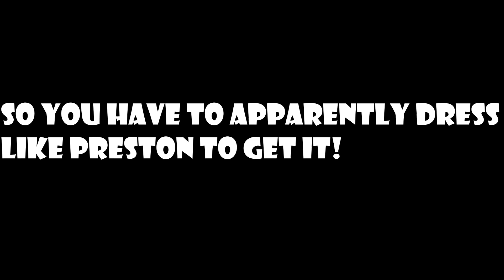OMG! SHOWCASING 1ST BIG BLUE MASKOT😮😲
OMG! HE HAS BIG BLUE MASKOT + HOW TO ACTUALLY GET IT (NOT CLICKBAIT)
Credit to Vinxci check him out on YouTube!